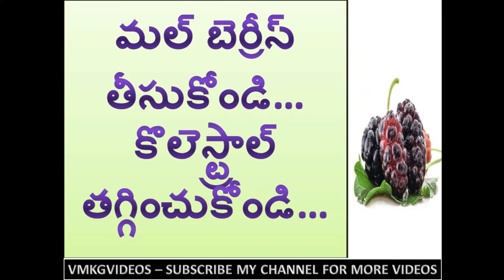Take Mal Berries Lose Cholesterol